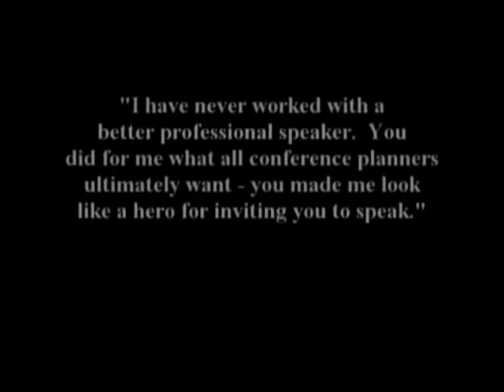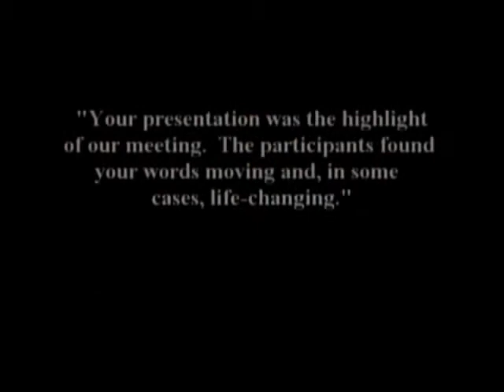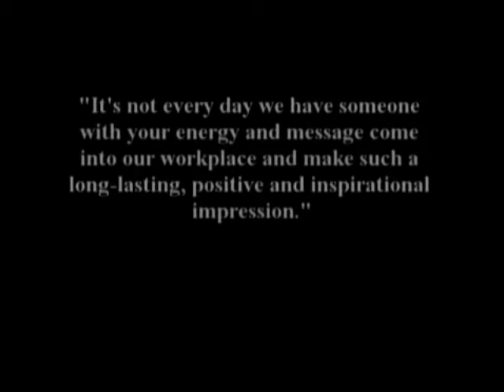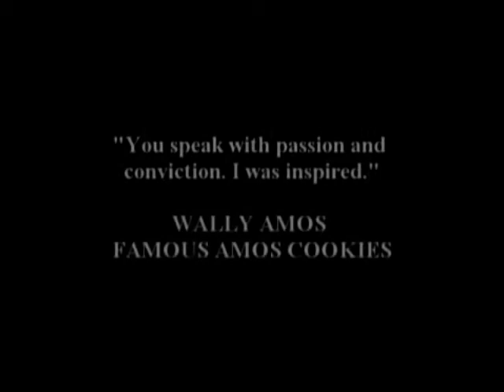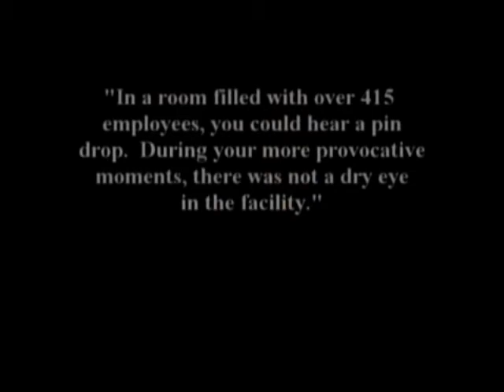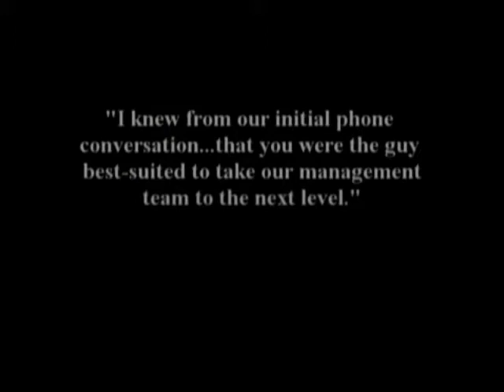Arthur L. Andrews: High-Energy Motivational Speaker and Peak Performance Coach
Arthur L. Andrews is an award-winning speaker, author, trainer and success coach. Born and reared in Brooklyn, New York, Arthur Andrews is a product of urban life. He has experienced first-hand, the awesome challenges of the streets. Before becoming a speaker, Arthur Andrews served as a peace officer for the New York City Board of Education for 10 years receiving numerous awards of honor and heroism.

Arthur Andrews first received payment for speaking and training in 1990. Since then he has given over 1,300 speeches with many of them being repeat performances. Arthur Andrews has dedicated his international speaking expertise to helping corporations and other organizations shake-off mediocrity and maximize their unlimited potential.

More About Motivational Speaker, Arthur L. Andrews . . .
Arthur Andrews' unique ability to capture and hold audiences spellbound has earned him the respect and business of companies such as Southwestern Bell, Kellogg's, State Farm Insurance, Lucent Technologies, Hewlett Packard, Air Jamaica, and he continues to travel, sharing his message of hope.

Hire Arthur L. Andrews to motivate and inspire at your next event through BigSpeak Speakers Bureau.